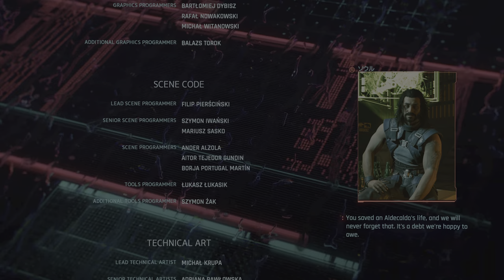Cyberpunk 2077|4K HDR| Walkthrough Gameplay No Commentary Motoko Kusanagi skin[Jp dub/Eng sub]39β-2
V - Risa Shimizu(Arlette Almage - Mobile Suit Gundam: Twilight AXIS)
Johnny Silverhand - Toshiyuki Morikawa(Minato Namikaze - NARUTO)
Jackie Welles - Youji Ueda(Robert E. O. Speedwagon(2nd) - JOJO'S BIZARRE ADVENTURE)
Dexter DeShawn - Ryuzaburo Ootomo(Crocodile - ONE PIECE)
Evelyn Parker - Hana Takeda(Kurotsuchi - Naruto)
Judy Alvarez - Eri Kitamura(Sayaka Miki - Puella Magi Madoka Magica)
Panam Palmer - Toa Yukinari(Casca(2nd) - BERSERK)
River Ward - Taiki Yamashita(Naomasa Ban - NG(VideoGame))

Rogue Amenderson - Romi Park(Edward Elric - Fullmetal Alchemist)
Kerry Eurodyne - Kenji Hamada(Fugaku Uchiha - NARUTO)
Alt Cunningham - Mie Sonozaki(Gertrud Barkhorn - Strike Witches)
T-Bug - Eri Miyajima(Guren - Naruto Shippuden)
Victor Vector - Yutaka Aoyama(Sasori (Hiruko) - Naruto Shippuden)
Misty Olszewski - Saori Terai(Traute Carven - Attack on Titan)
Mitch Anderson - Kazuki Nakao(Father - Black Clover)

Saburo Arasaka- Masane Tsukayama(Kazutaka Hyodou - Kaiji)
Yorinobu Arasaka - Hiroshi Shirokuma(Warrod Sequen - FAIRY TAIL)
Hanako Arasaka - Nanako Mori(Kenjou Akira/Cure Chocolat - KIRAKIRA ☆ PRECURE A LA MODE)
Goro Takemura - Tsuyoshi Koyama(Kurou - Utawarerumono)
Anders Hellman - Eiji Hanawa(Chikage Kobayakawa - Antique Bakery)

Copyright：©
CD PROJEKTR, CyberpunkR, Cyberpunk 2077R are registered trademarks of